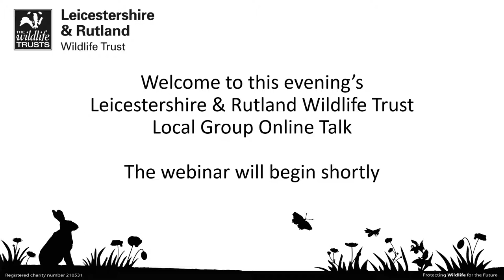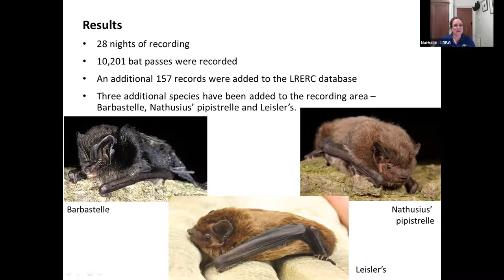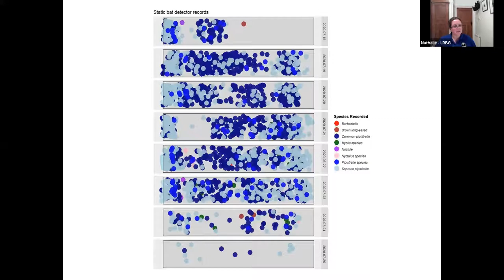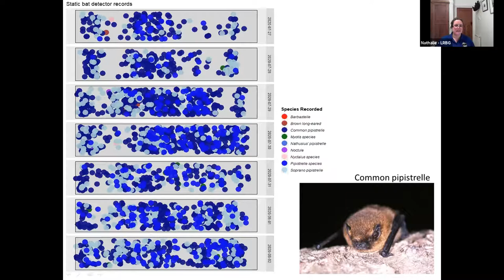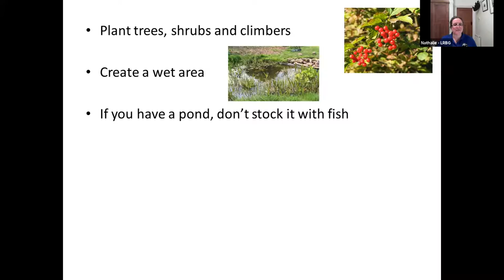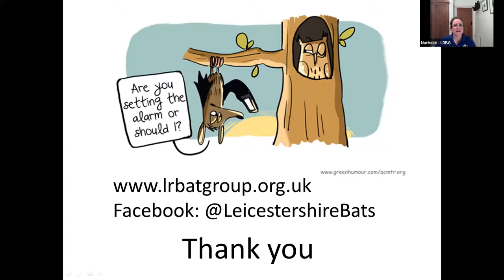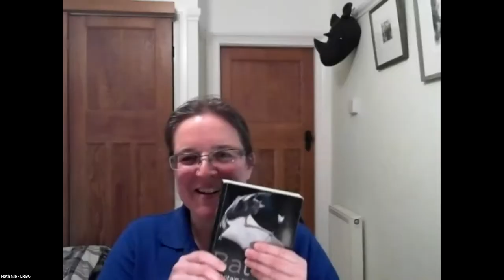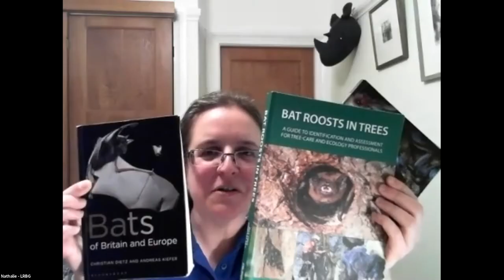Online Talk: Bats in Rutland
As part of our programme of online talks, The Rutland Local Group present Bats in Rutland.

Nathalie Cossa, Conservation Officer at LRWT, talks about bats in Rutland, and the bat monitoring that was carried out across Rutland during late summer 2020.

We are delighted to be able to offer our talks for free, any donations you can give will help cover the running costs and make a huge difference to our work for wildlife.